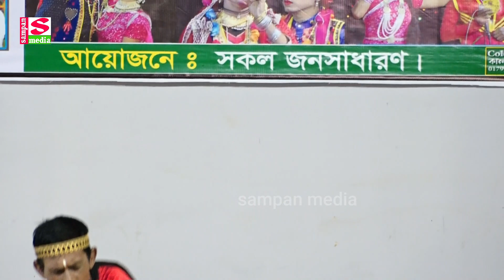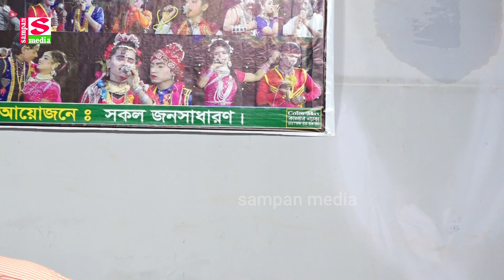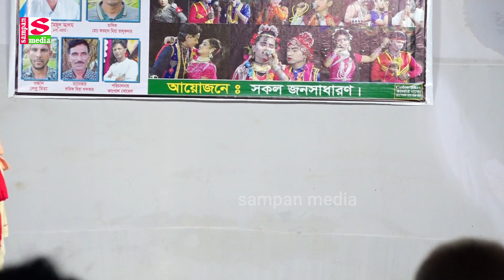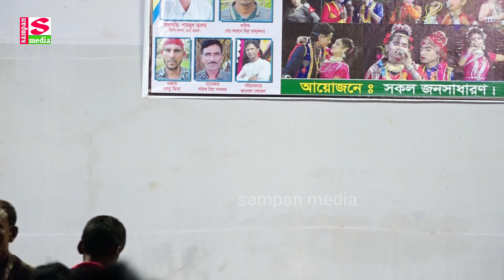গ্রাম বাংলার হারিয়ে যাওয়া গান জারী যাত্রা সতী বেহুলা | কালিয়া সখিপুরের অরিজিনাল দল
At the outset, the YouTube authorities let the congratulations and unconditional gratitude. Because on this huge platform if YouTube did not allow small creators like us, then I would not have had the opportunity to present our culture to the world court. Because of this, Sampan Media is grateful to the YouTube authorities
One of the main goals of "sampan media" is to provide entertainment to those outside the country.
প্রিয় দর্শক,সাম্পান মিডিয়ার পক্ষ থেকে আপনাদের স্বাগত জানাচ্ছি আমি জাহাঙ্গীর আলম,পরিচালক সাম্পান মিডিয়া।আপনাদের ভালবাসা কে পুঁজি করে ইতিমধ্যে সাম্পান মিডিয়া অনেক দূর এগিয়ে এসেছে। আশা করি এমনি করে আগামী দিন গুলিতেও আপনাদের পাশে পাবো।গাল ভরা শিরোনাম নয়,ভালো মান সম্পন্ন অনুষ্ঠান উপস্থাপন করাই আমাদের লক্ষ্য,সুধী দর্শক আপনাদের নিকট আমাদের প্রত্যাশা,আমাদের সকল ভিডিও গুলো আপনারা দেখবেন,আশা করি আপনাদের ভালো লাগবে,আর ভালো না লাগলে গঠন মূলক সমালোচনা করবেন,আমরা সাদরে গ্রহন করবো।আমার সোনার বাংলা,আমি তোমায় ভালবাসি,আমার প্রিয় মাতৃ ভূমির বিভিন্ন অনুষ্ঠান দিয়ে আমাদের এই চ্যানেলটির ভিডিও গুলো সাজানো।যদি এর একটি অনুষ্ঠানও আপনাদের ভালো লাগে তবেই এই চ্যানেল এর যাত্রা সার্থক।ভালো লাগা ভিডিও গুলো অবশ্যই শেয়ার করবেন,লাইক ও কমেন্টস করতে ভুলবেন না।আর একটি বিনীত অনুরোধ,অবশ্যই চ্যানেলটি সাবক্রাইব করবেন।
বিনীতঃ জাহাঙ্গীর আলম পরিচালক সাম্পান মিডিয়া